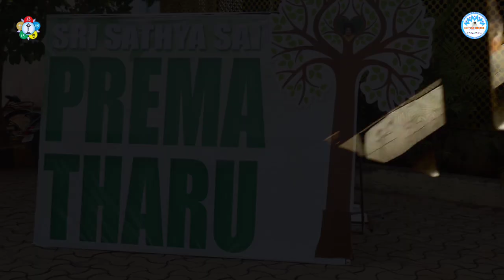PREMA THARU | THEME SONG | SRI SATHYA SAI SEVA ORGANISATIONS | ANDHRA PRADESH .